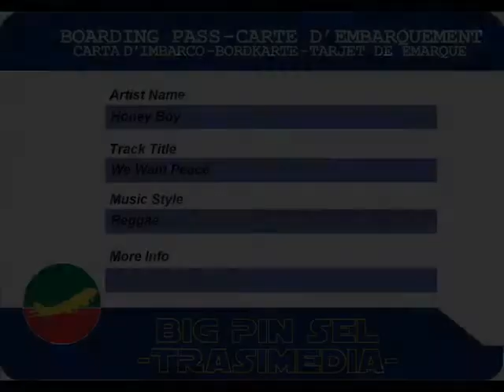Honey Boy - We Want Peace ++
album: Honey Boy - Strange Thoughts (1975)
label Trojan